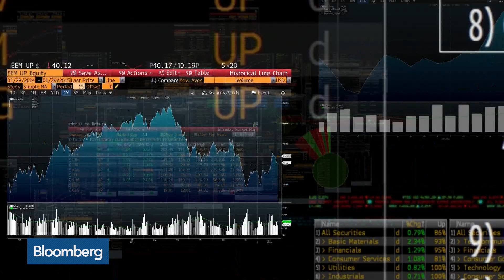Uber and Lyft Slow to React to Investor Expectations, Says D.A. Davidson Analyst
Dec.19 --  Tom White, D.A. Davidson senior research analyst, , and Ygal Arounian, Wedbush Securities analyst, talk about the performance of Uber and Lyft in 2019. They appear on "Bloomberg Technology."